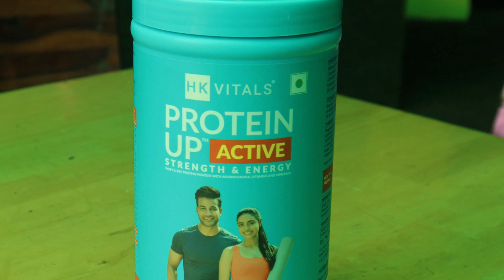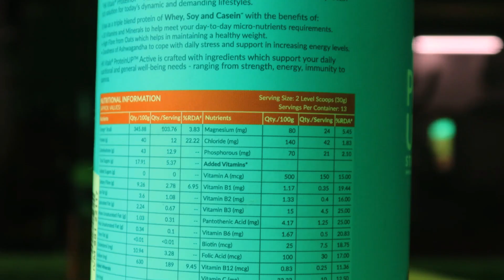HK Vitals ProteinUp Active Strength & Energy by Healthkart - A Detailed Review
Elevate Your Fitness Routine with HK Vitals ProteinUp Active Strength & Energy by Healthkart! Looking to supercharge your workouts and achieve peak performance? Look no further. Our comprehensive review dives deep into the benefits, ingredients, and real results of HK Vitals ProteinUp.
HK Vitals Protein Up™ Active is a protein supplement with a tri-blend of Whey, Soy and Casein that helps in building muscle mass and strength. Also enriched with Ashwagandha root extract, 20 essential micronutrients and high fibre oats for coping with stress, boosting immunity and weight management, respectively.

HealthKart HK Vitals ProteinUp Active,All in one triple blend protein for Strength, Immunity, and Stress-Relief (Chocolate, 400 g / 0.88 lb)

I am Nikhil Kohli, a guide and a friend to share real life experiences with you all to help you achieve your Fitness Journey.

Welcome you to my YouTube Channel where we provide tips and tricks to help you to make yourself feel good and also to make you fall in love with your Body, Mind and Soul again.

In this YouTube Channel, we will share tips and things to do which will help you make better life choices in a healthier and happier way for your day to day lifestyle.

We provide home remedies for making your skin feel good and healthy.
Diet plans and Workouts ( home, GYM & outdoor ) to make you fall in love with your body again.

Addition to this, we also provide life lessons which we have learnt and applied in our own life and which can help you to execute and apply in your own life too.

Also, i am a certified Personal Trainer from ACE.
I have a specialisation in Body transformation, Strength training, Fat loss and Muscle building.

• Personal Training ( online and offline ) ( offline - Delhi )
• Diet and Nutrition ( online and offline)
• Skincare tips and also product reviews.

We only provide tested and tired scientific truths on all the above subjects.

Any Questions?
Ask anything related to diet, skincare and training by just commenting on our videos, also you can connect us by dropping a message on below linked any social media platforms.